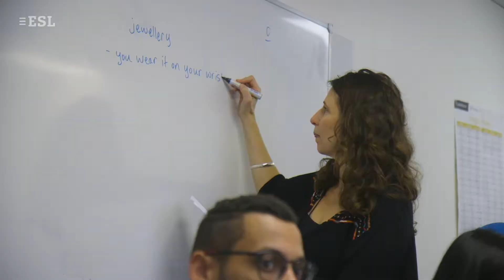Sprachschule SEA, Sydney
Bestellen Sie bei dieser Adresse einen kostenlosen Katalog.